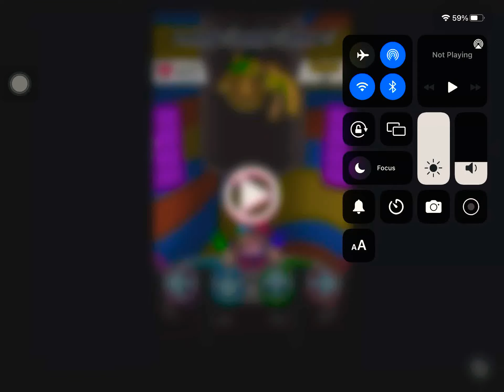Friday night funkin Musical memory Bunzo bunny From poppy playtime